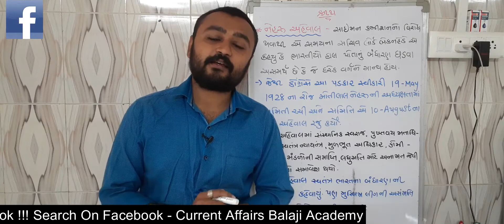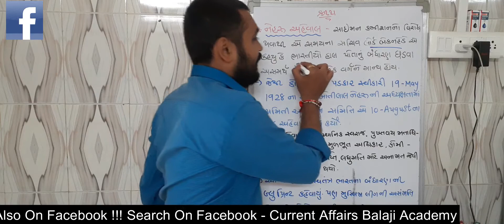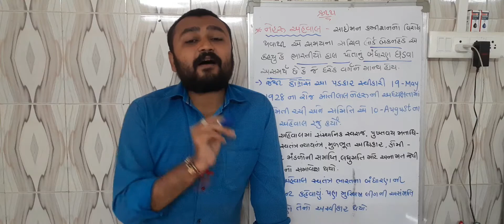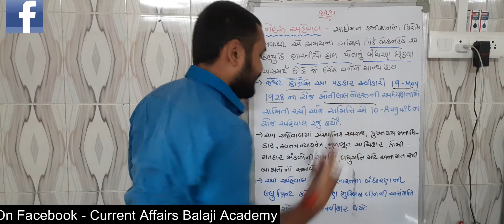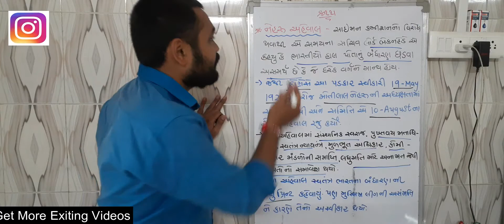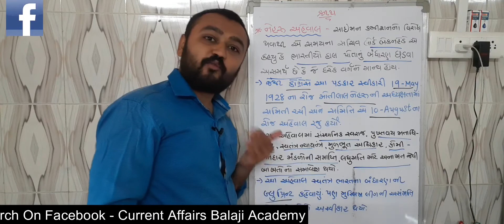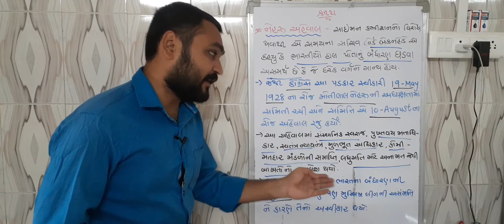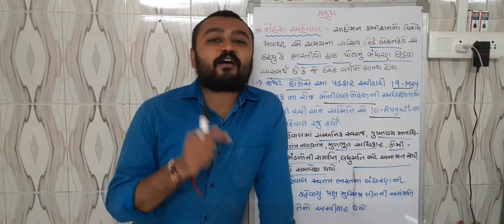ભારતીય બંધારણ ભાગ-૧૪ || Bandharan Part-14 ||Nehru Report-1928